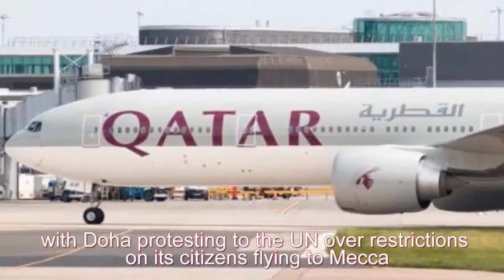Breaking News - Declaration of war - Hajj controversy widens row between Saudi Arabia & Qatar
The feud between the Saudi-led block and Qatar escalated over the weekend, with Doha protesting to the UN over restrictions on its citizens flying to Mecca, and Riyadh threatening "war" over what it considers calls to “internationalize the holy sites” in Mecca and Medina.
Following a meeting Sunday of the so-called Anti-Terror Quartet (ATQ) of Arab states which are embroiled in a conflict with Qatar, Saudi foreign minister Adel al-Jubeir lashed out at Doha, accusing it of politicizing the Hajj – the annual pilgrimage to Mecca that every Muslim has to perform at least once in their lifetime.
“Qatar's request to internationalize the holy sites is an aggressive act and a declaration of war against the kingdom,” al-Jubeir told the Al Arabiya channel, adding, that Saudi Arabia “reserve the right to respond to any party” promoting such demands.
* Existence of this video-channel depends on your attention! While you're watching us, we exist! Thank you for your support of our project.